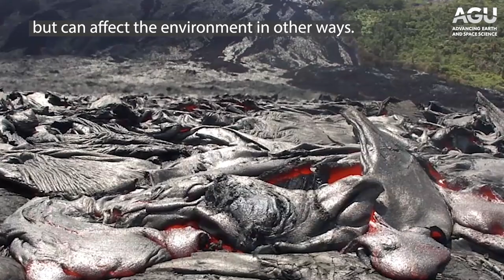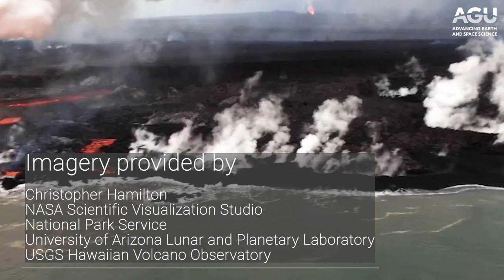Tour New Mexico's volcanic badlands (with captions)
Planetary scientists are using a volcanic flow field in New Mexico to puzzle out how long past volcanic eruptions on Mars might have lasted, a finding that could help researchers determine if Mars was ever hospitable to life.

People don't usually think of New Mexico as a volcanically active place, but it has some of the youngest (geologically speaking) large lava flows in the continental United States.

Christopher Hamilton, a planetary scientist at the University of Arizona, has been studying one particular flow, the McCartys, for nearly 10 years. Hidden in plain sight along Route 66, the McCartys is part of a large volcanic flow field in New Mexico’s El Malpais National Monument that was erupted several thousand years ago. El Malpais, or the badlands, is so named for the desolate, rocky landscape it encompasses.

Hamilton and his colleagues are trying to understand how long it took for the McCartys flow field to be laid down, which will help them understand how past eruptions on Earth and Mars affected their planet’s ability to host life.

How long a lava flow lasts helps determine an eruption’s effect on a planet’s habitability. Lavas erupted quickly over days or weeks can release a lot of gas into the atmosphere and potentially alter a planet’s climate. But lavas erupted slowly over years or decades can release heat into the ground, which can warm groundwater and generate hydrothermal systems that support exotic forms of microbial life.

As lava advances, it inflates, just like rising bread. As the outermost lava cools, it forms a crust scientists can measure. In a new study in AGU’s Journal of Geophysical Research: Planets, Hamilton and his colleagues measured how thick the McCartys crust is to estimate how long it took for the lava to grow. The thicker the crust, the longer the eruption lasted.

The McCartys flow is huge, covering about 310 square kilometers (120 square miles). The 2018 eruption of Hawaii’s Kilauea volcano was tiny by comparison: at its end, the eruption had covered about 35 square kilometers (14 square miles) of land with lava.

To study such a large area, the researchers mounted cameras on kites and collected extremely detailed images from the air.

Combining the kite images with measurements from the ground, Hamilton and his team estimate that the southern branch of the McCartys was laid down over the course of about two years, but as a whole, the eruption could have lasted for over a decade.

Because the McCartys flow was erupted over a long period of time, the researchers suspect similar lava fields on Mars were also erupted slowly. They argue that the thick lava flows of Mars’s Hrad Vallis—in some places as tall as a 20-story office building—were laid down over several decades. These flows likely contained enough heat to have sustained hydrothermal systems hospitable to microbial life for hundreds to thousands of years, according to Hamilton.

The McCartys has attracted the interest of volcanologists for over a century, but it has many more secrets to tell about the geologic history of the Southwest and the search for life throughout the solar system.

Imagery provided by:
Christopher Hamilton
University of Arizona Lunar and Planetary Laboratory
USGS Hawaiian Volcano Observatory

Special thanks:
National Park Service at El Malpais National Monument
Jet Propulsion Laboratory's Strategic University Research Project Program

Video produced by Lauren Lipuma at AGU.